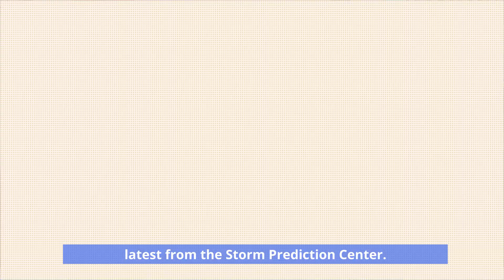Get Ready Now! - BIG area under the threat for SEVERE WEATHER!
A very LARGE part of the country will be under the gun for SEVERE WEATHER heading into SUNDAY & Monday!  Who is under the threat and what can you expect from this storm system?  In this video, we break down how this STORM will play out with everything from damaging strong winds, large hail and some tornadoes!  PLEASE SUBSCIBE and share!  Stay weather aware!

00:00  Introduction
00:48  Storm Prediction Center Breakdown
03:27  What Does This Storm Bring?
04:38  European 500mb Winds
06:20  European Surface Cape
07:50  European K-Index (Thunderstorm threat)
08:48  High-Resolution Short Term Model
10:03  European Precipitation Forecast
11:33  Climate Center Outlook
13:06  Wrap & Close